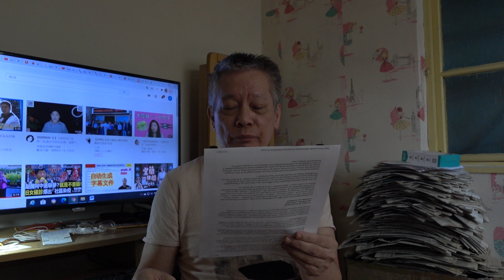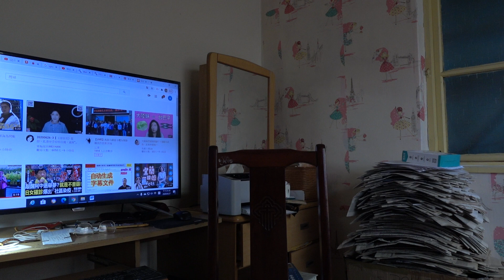20200627 （1） 日本和美國的中國崩潰論學者 日本時報現代商業 日本每日新聞余錄 讀賣新聞編集手帳 朝日新聞天聲人語 美國歷史上最恥辱的一頁